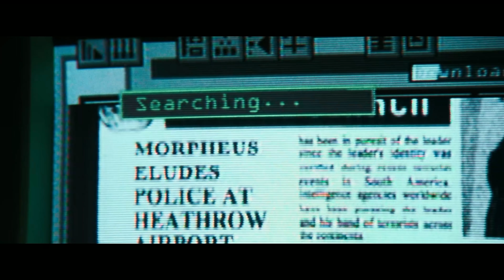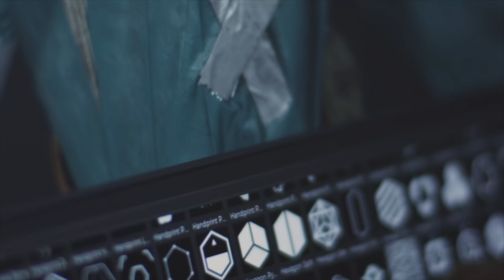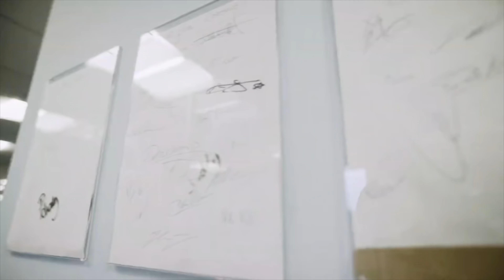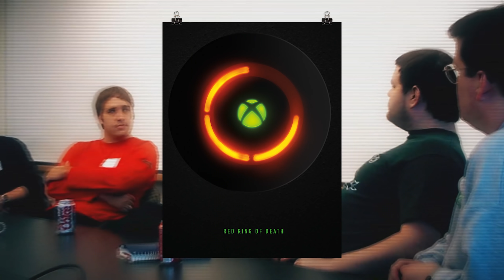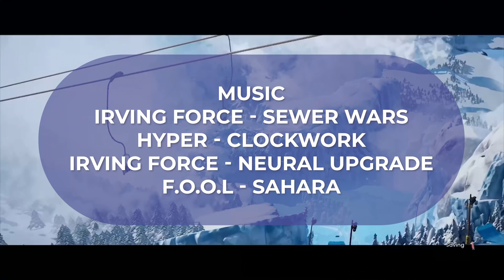Gamesblender № 549: S.T.A.L.K.E.R. 2 / Sniper Elite 5 / Alan Wake II / Scorn / Final Fantasy XIV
С вами GamesBlender, еженедельный видеодайджест новостей игровой индустрии от 3DNews.ru.

В этом выпуске: ремейк Splinter Cell, скандал с NFT в S.T.A.L.K.E.R. 2 и слухи о новой Bully